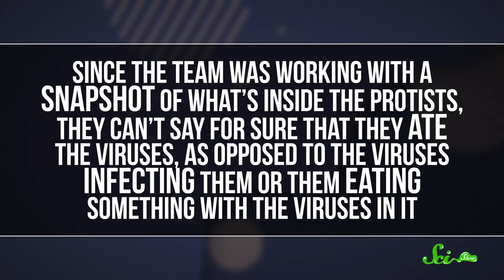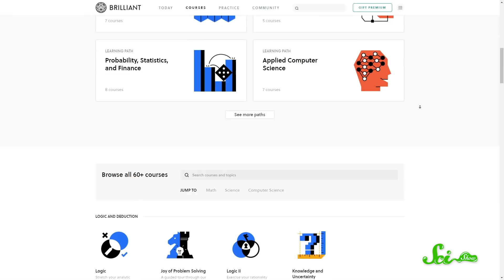The Virus Eaters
Viruses are really tiny, so you might think nothing could survive on a virus-based diet. But, according to a growing body of research, the right kind of microorganism can!